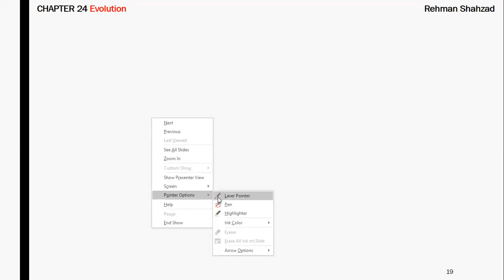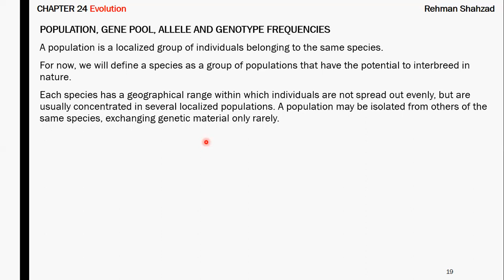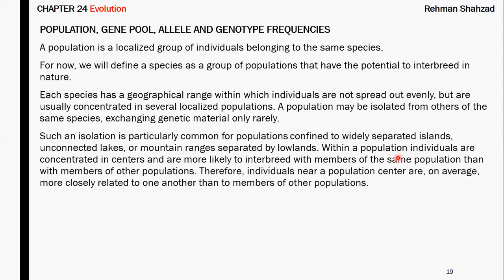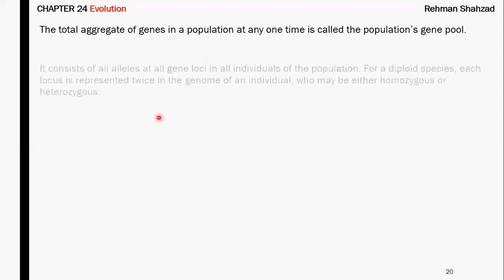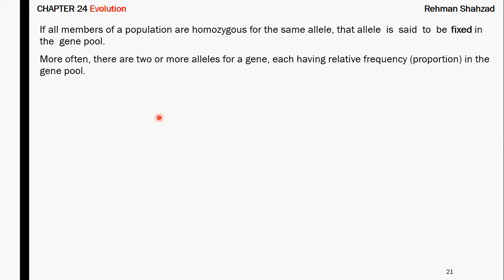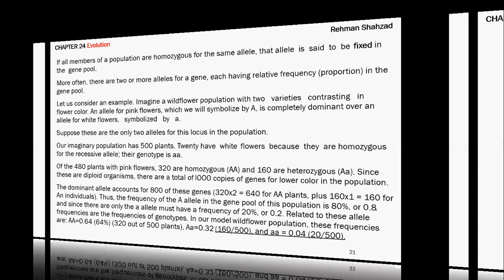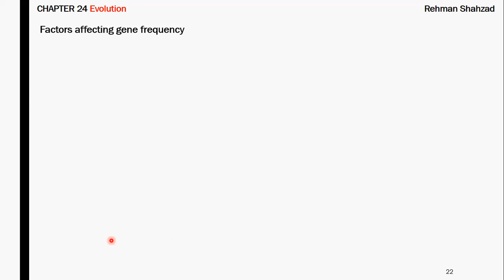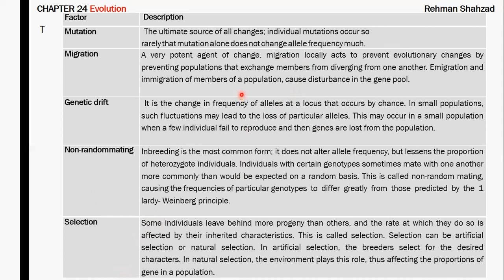Population, Gene Pool and their frequency (2nd Year)